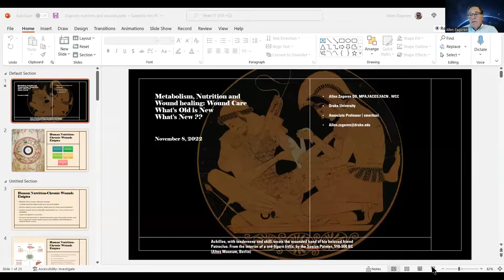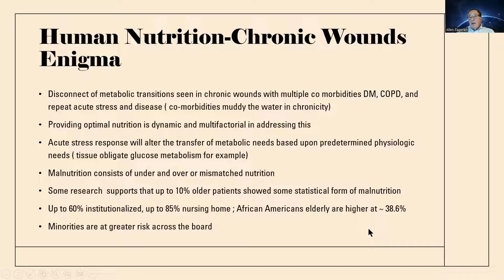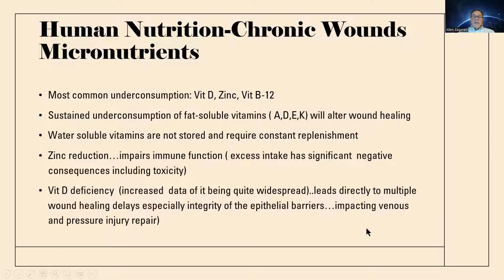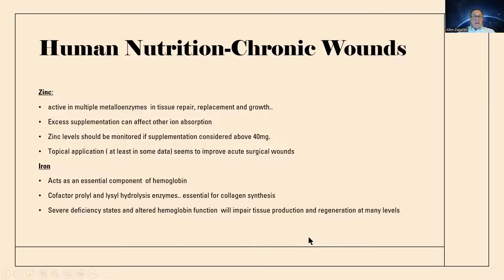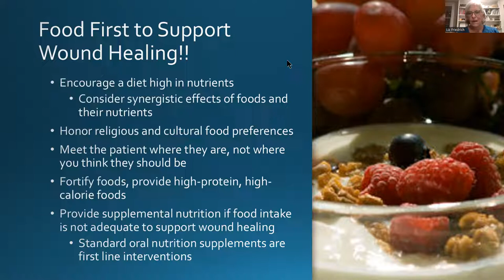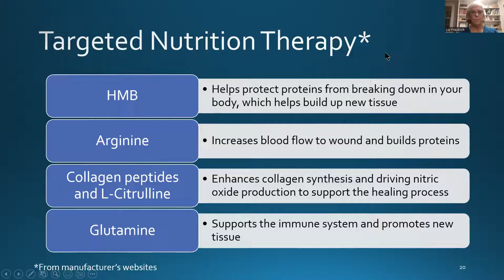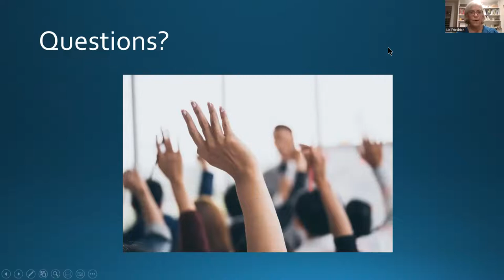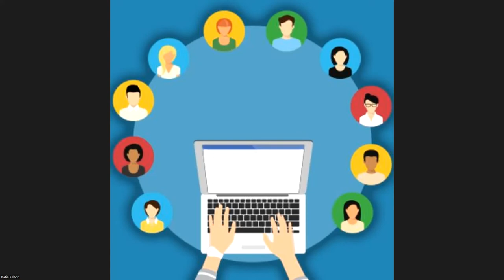November 2022 Webinar: Supplemental Nutrition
Presenters:
Dr. Allen Zagoren
Dr. Liz Friedrich

Moderator:
Dr. Letitia Graves